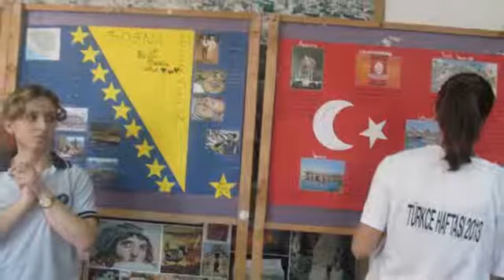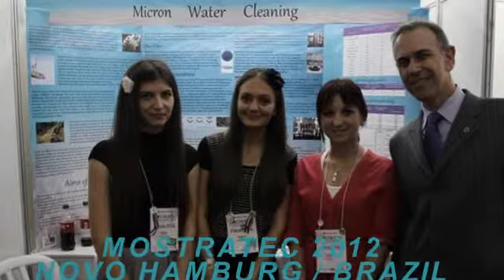USC 2013 activities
UNA SANA COLLEGE 2013